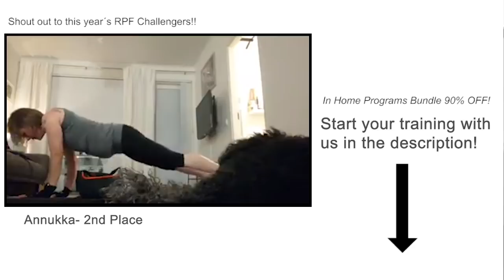KUNG FU & YOGA - In Home Routine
So I got quarantined in Peru, things are getting pretty crazy and I'm sure you're experiencing something similar.

During this time we wanted to share with you a simple 3 Exercise routine inspired by masters in Yoga, Kung Fu, & Ballet.

P.S. My brothers and I are doing well and we are safe! Jonathan is in Thailand right now and I'm in Peru. Both of us have supplies, food, good health, and friends with us.

Wish you and your families good health and safety during these times! Stay Strong!

We'll keep you updated everything as the weeks go by.